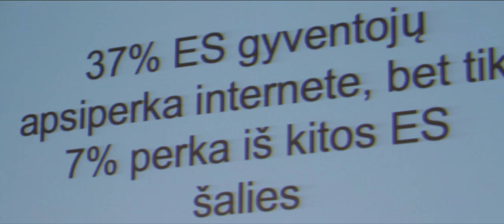Euroblogo diskusija Login konferencijoje „Kaip Lietuvai patekti į interneto greitkelį?"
Diskusijoje dalyvavo Ilja Laurs  („GetJar"), dr. Kastytis Gečas („Lietuvos inovacijų centras"), Domas Mituzas („Wikipedia", „Facebook") ir Jurgita Žemaitytė  (Europos Komisijos informacinės visuomenės padalinys). Diskusiją moderavo Džiugas Paršonis („nežinau.lt").